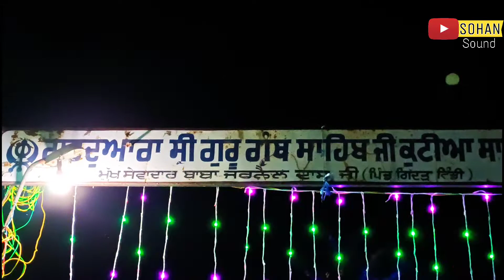Gurudwara pixel light decoration , pixelledlight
SOHAN SOUND. & LIGHTs

HD PIXEL LIGHT DECORATION

LIGHT DECORATION

HI FI DJs

HD LED VIDEO WALL

LED DANCE FLOOR

RAMP STAGE